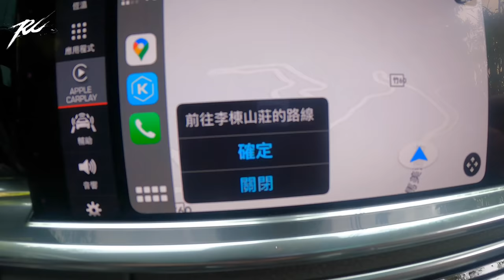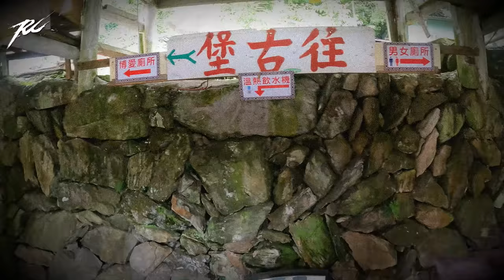【Ru儒哥】《咒》真實拍攝場地探險，邪教聚集的李棟山莊原來故事是這樣的😰...@meihsu